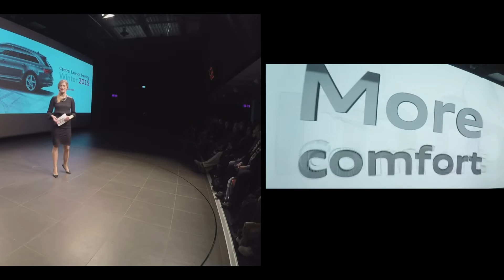Moderatorin Maxi Sarwas: Showreel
Sie wollen mehr wissen? Dann geht’s hier zum Rednerprofil

5 Sterne Moderatorin Maxi Sarwas ist  leidenschaftliche TV- und Radiomoderatorin. Sie ist vielseitig und führt charmant und souverän durch verschiedenste Veranstaltungen und TV-Formate.

Egal ob SAT 1 Frühstücksfernsehen, die FCB News oder die Vergabe eines wichtigen Preises - Maxi Sarwas meistert die Herausforderung mit Bravour.

Lernen Sie Maxi Sarwas in Ihrem neuen Showreel kennen.